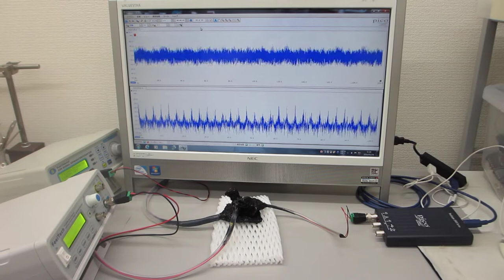超音波プローブの超音波伝搬特性を確認する実験（ultrasonic-labo）